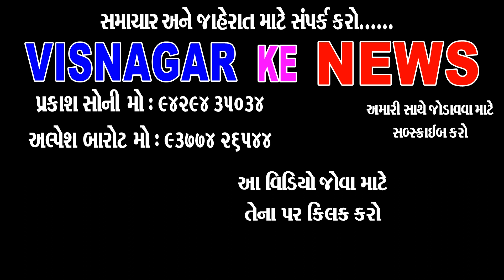નૂતન માં મારા પિતા ને નવજીવન મળ્યું